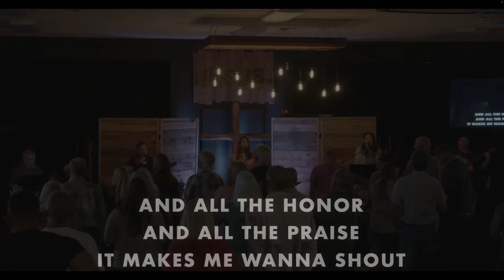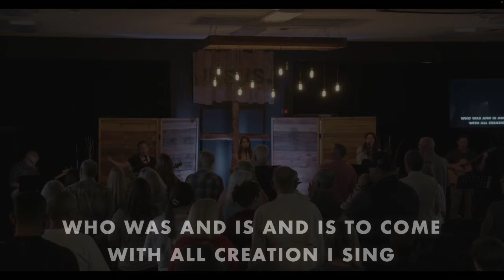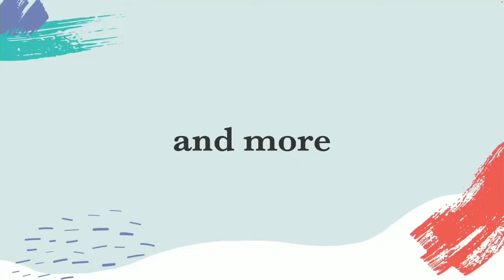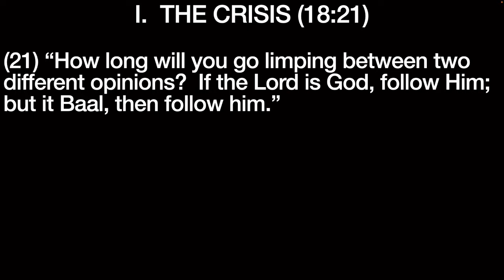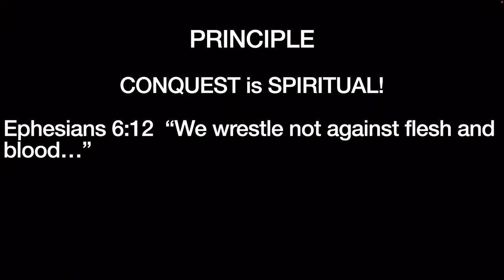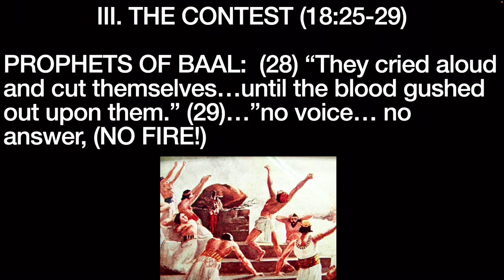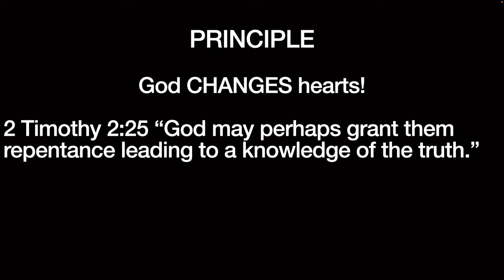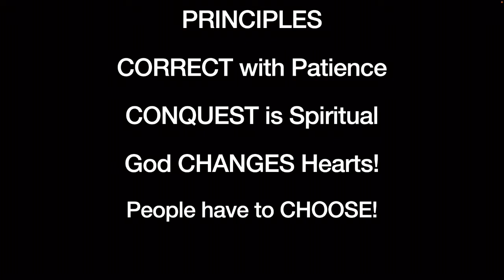Finding Common Ground - In a Spiritual Crisis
Kelley Jones takes us through what we should do to find "Common Ground" when we experience a crisis in life.